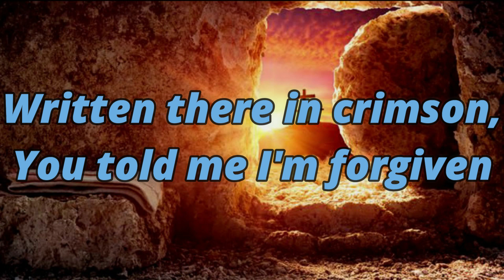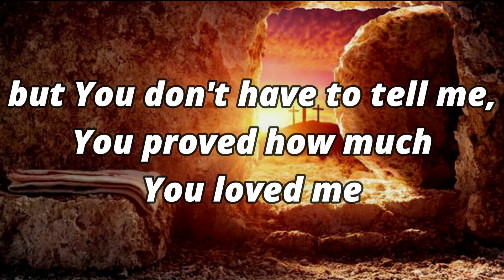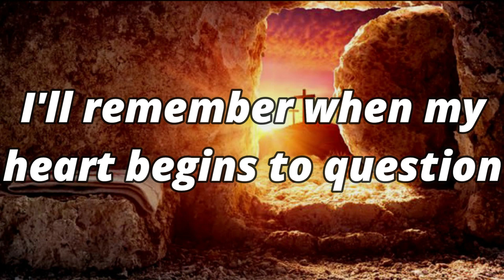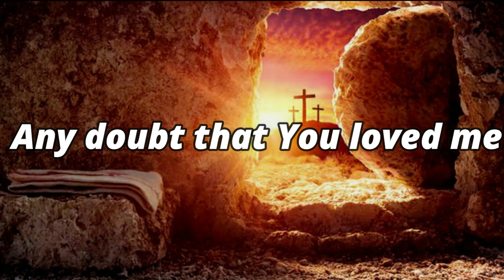Settled at the Cross - Accompaniment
Words and music by Phil Mehrens, Lee Black, and Lyn Rowell
Arranged by The Pettit Team